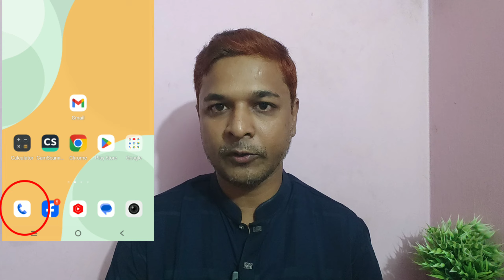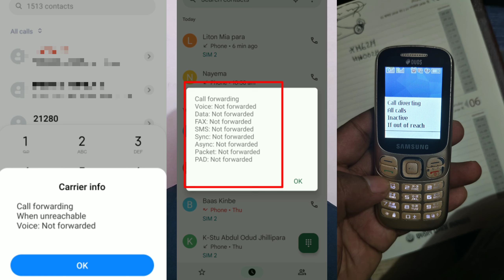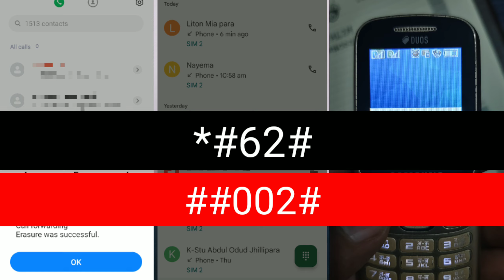Call diverting or forwarding সম্পর্কে ভালোভাবে জানুন, সচেতন হ‌উন এবং নিরাপদ থাকুন